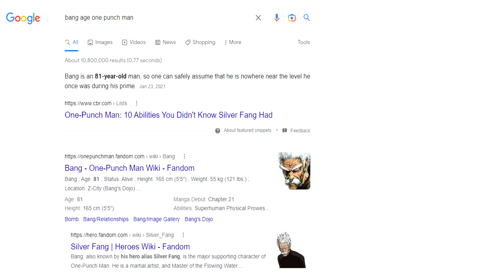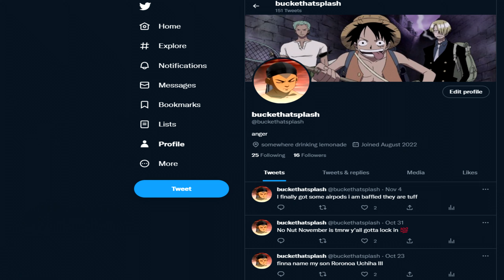OLD MEN IN ANIME ARE BUILT DIFFERENT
I was watching Yamamoto from Bleach fighting Yhwach and was like DAMN old men in anime are strong asf so I made this video enjoy :)

anime, anime commentary, funny anime commentary